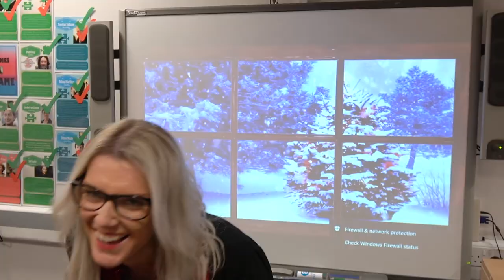Merry Christmas from Burnley College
'Merry Christmas' and a 'Happy New Year' from all the staff at Burnley College.

A David Easton Production.
Burnley College Ident created by Beth Brooks (1st Year BTEC Media).
Burnley College Youtube Logo created by Sam Chadwick (2nd Year BTEC Games Design).